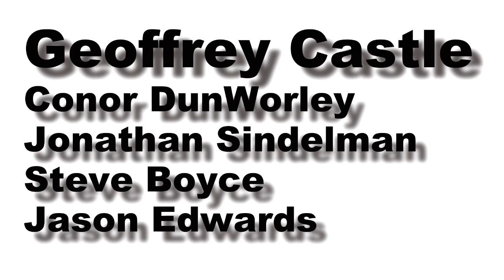Geoffrey Castle, Conor DunWorley, Wilde Rover, Kirkland 11/18/2013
Geoffrey Castle and Friends. Conor DunWorley - Guitar, Jonathan Sindelman - Keyboard, Steve Boyce - Bass, Jason Edwards - Drums. At the Wilde Rover in Kirkland Washington.